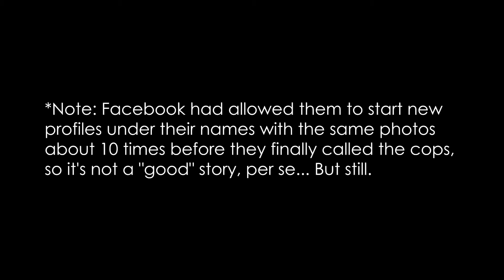HATE HURRICANES: 100% SURVIVAL GUIDE! | Book of Katherine | Ch. 37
Hate Hurricanes can ruin lives. But they don't have to. A detailed guide.

NEW EMAIL!

Love you guys! xo, K